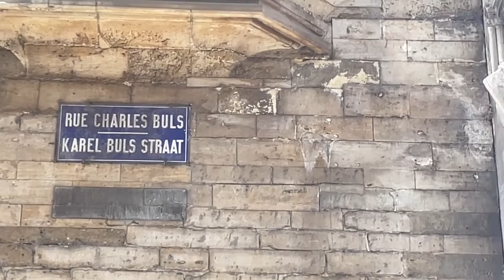Uma amostra do MOCHILÄO PELA EUROPA que estou fazendo .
Nesse vídeo você vai conhecer um dos pontos turísticos mais visitados de BRUXELAS.
 Como alguns de vocês já sabem , estou fazendo um mochilão pela Europa, e quero já mostrar um pouco do que  está acontecendo durante o trajeto.
 La no Instagram estou postando nos stories todos os dias , se você ainda não segue por lá vou deixar o link aqui em baixo , é só você clicar e acompanhar.

Venha fazer parte dessa viagem 😍😍😍.